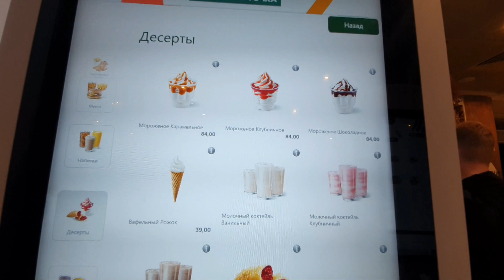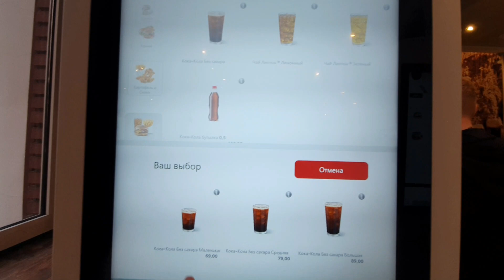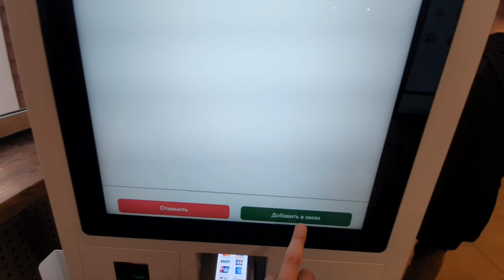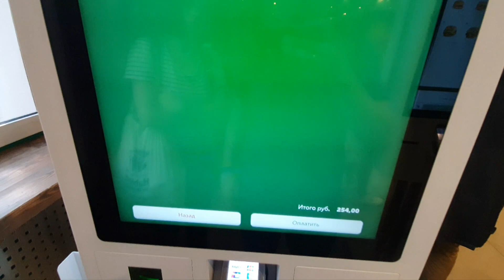Вкусно и точка, новый Макдоналдс. Первый день работы в России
В России открылся Макдональдс под новым брендом Вкусно и Точка. Решил попробовать бургеры и вспомнить как это было раньше.